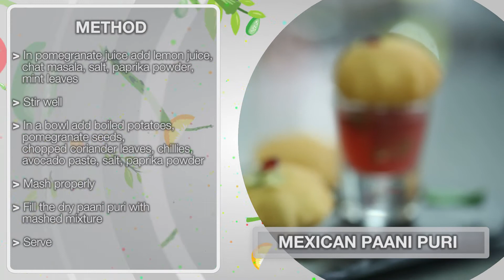Mexican Pani Puri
The all-time famourite Indian snack gets a fascinating new twist! You have to try this at home.